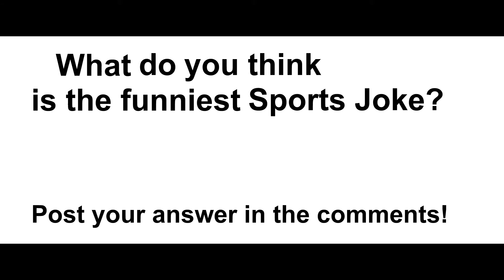Funniest Jokes with Mario and Barney: Sports Jokes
Mario and Barney kick off with comedic Sports Jokes.
BONUS:
Q: What is an insect's favorite sport?
A: Cricket!